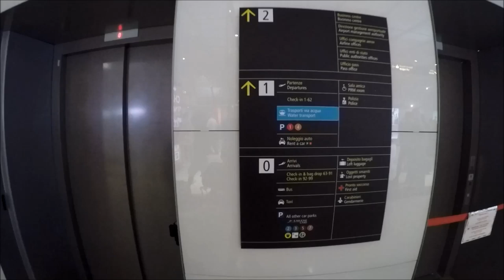Venice Marco Polo airport to Venice by boat, Italy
This is how you get from Venice Marco Polo airport to Venice by boat ( vaporetto) or( water bus).  Buy your boat ticket in the airport or outside.  There are  about 4-5 stops along the way, it takes a little over an hour to get to Piazza San Marco station.  It took a little longer that day, due to the storm.  Select your hotel as close to a water-bus station as possible, there are bridges with steps  to cross and they don t have ramps for your luggage.